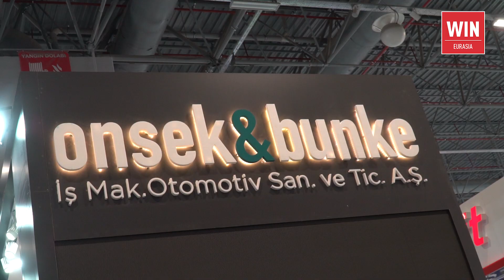Berkay Günüşen - Onsek&Bunke Bölge Satış Yöneticisi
Katılımcılarımızın Görüşleri WIN2023

“Özellikle yurt dışından çok fazla kişi geldiğini gördük. Yurtdışı müşterilerimizle yaptığımız bağlantılarımız genel olarak çözüm odaklı ve satışa yönelik fuar sonrasında aldığımız randevularla tamamlandı.”

Berkay Günüşen, Onsek&Bunke
Bölge Satış Yöneticisi